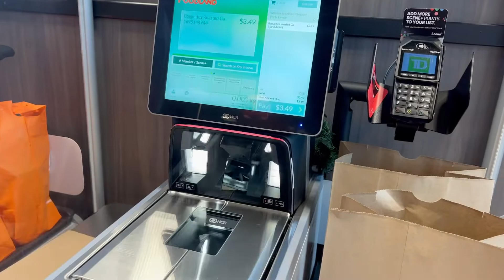Kids VLOGMAS Day 2! | Lets make a snack | Home alone training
Hello friends!

Come shopping with Lakelyn and mom for some healthy snacks! We will show you how Lakelyn prepares her own snacks! Christmas and December can be so busy, if you can help your family by preparing your own snack safety, you will be a huge help!

Parents:
Hi parents! Since we are creating videos for kids, we had to change the settings on our channel. You will notice we don't have comments anymore and unfortunately notifications doesn't work on "made for kids" videos.
Thanks for your help, we sure hope you enjoy our videos!